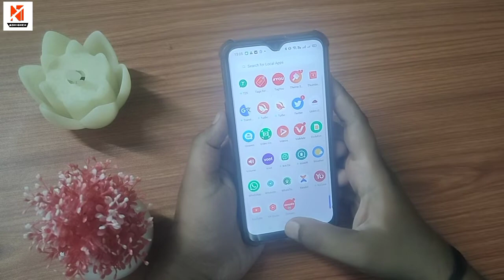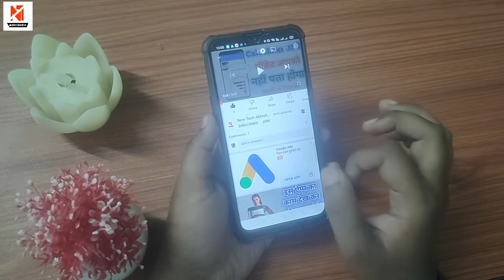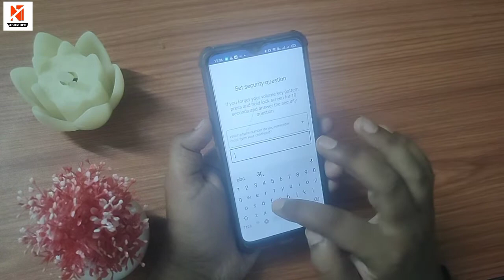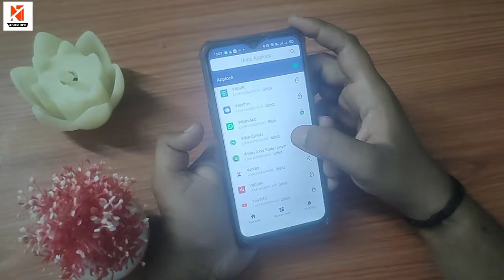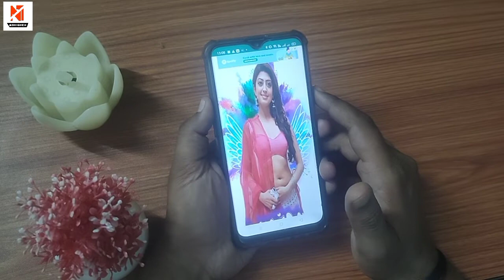Whatsapp चलाते हो तो Volume बटन को 2 बार दबाओ फिर देख कर चोक जाओगे